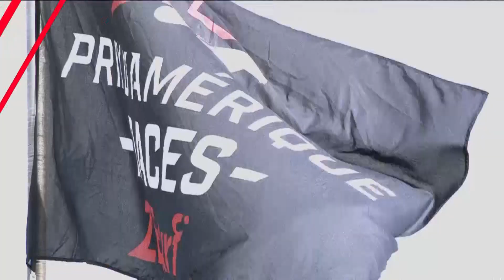Prix Du Bourbannais - Sunday Dec. 11th @ Vincennes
Prix D'Amerique Race Qualif #2: After the Q1 and the success of Hip Hop Haufor, the pressure increases another level. For this second qualifier, the rising champions, the best pilots of the world, and three entry tickets to line up in the Prix D'Amerique Legend Race. Last year Etonnant made his mark by winning this Qualif #2...who will be the winner this year?